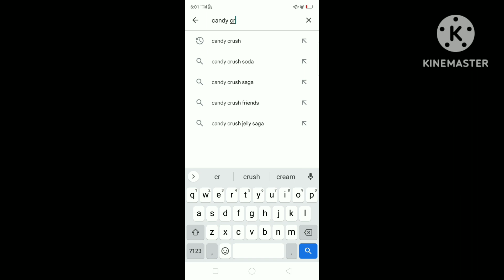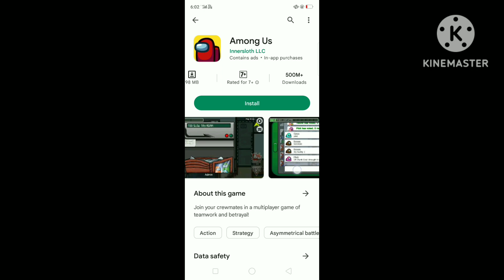top 3 games/games